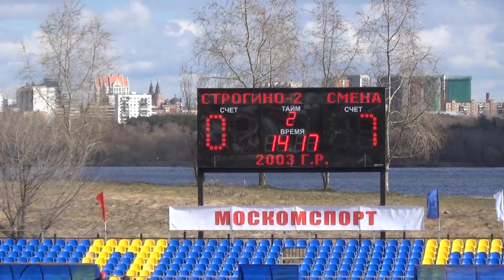"Строгино-2 2003" - "Смена" | Премьер-Группа-2017 - 2 тур